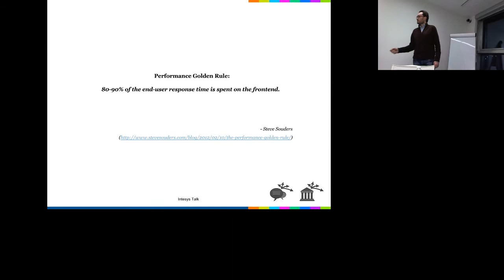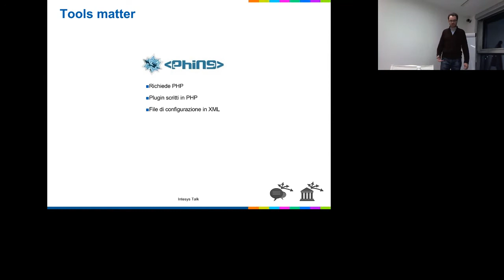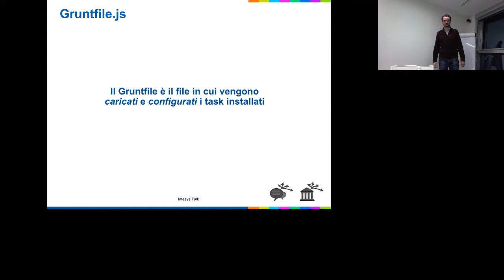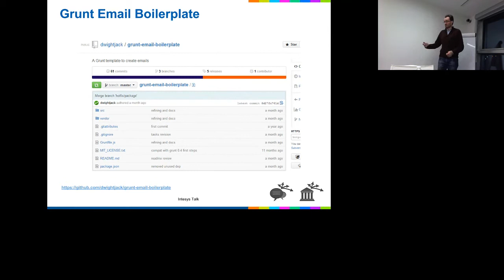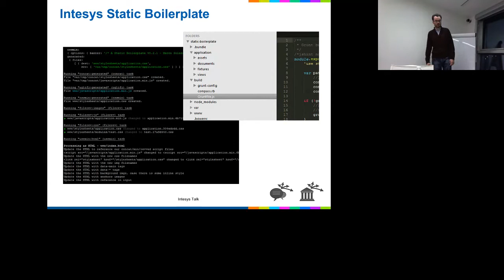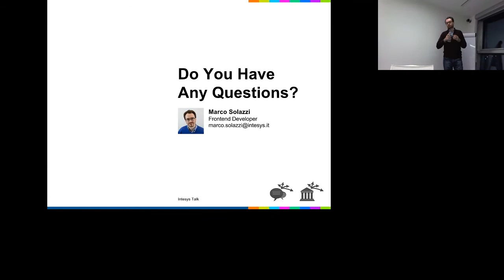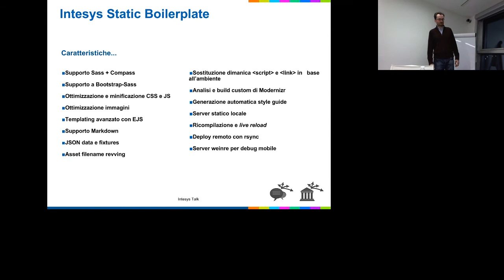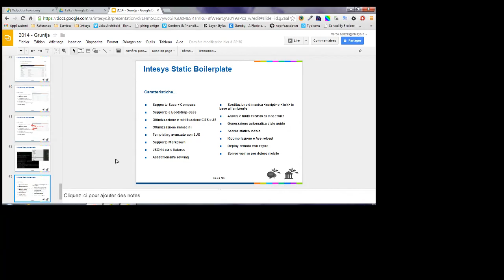[Talk] "Fronted Ops with Grunt" by Marco Solazzi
Minificare CSS e JavaScript, ottimizzare le immagini, processare file SASS, impostare  far future expires header con cache bursting, creare sprite CSS...
E ancora: Processare file SASS, browser live-reload, debug remoto, includere blocchi in base all'ambiente.

Rispetto a qualche anno fa, oggi i passaggi per realizzare e ottimizzare una pagina dal punto di vista frontend sono numerosi e spesso ripetitivi, tanto che c'è chi ha coniato un nuovo termine "Frontend Ops" per categorizzarli.

In questo talk sarà introdotto Grunt un tool di build scritto in Node che si è imposto come standard de-facto in ambito frontend e che può essere affiancato ad altri sistemi di build e deploy backend.